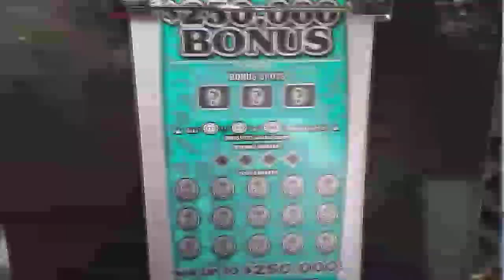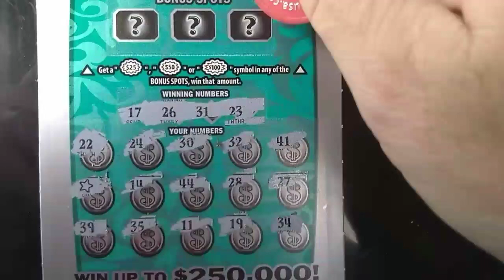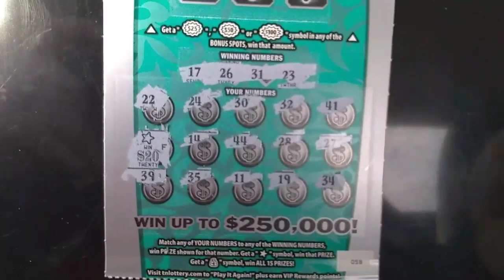Mobile Scratch "Winner"